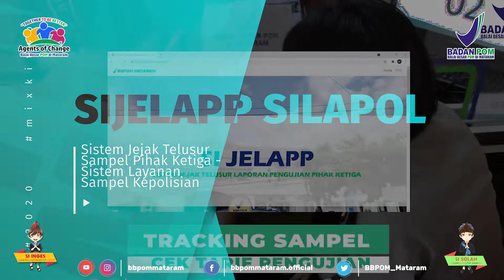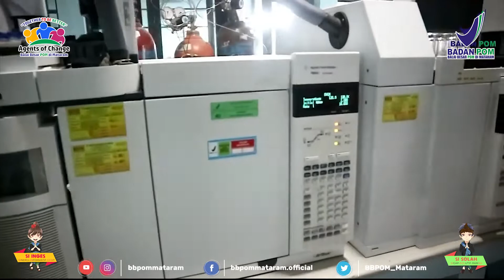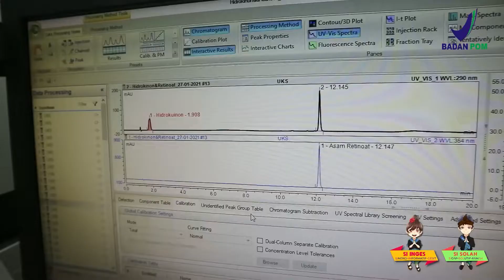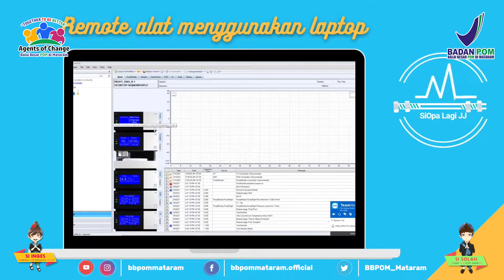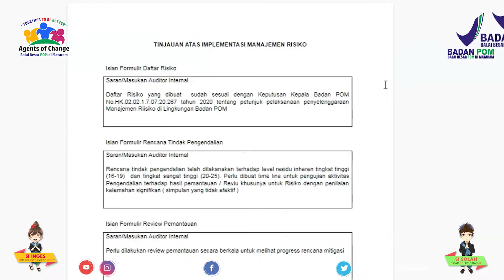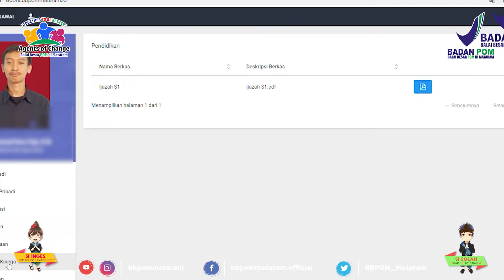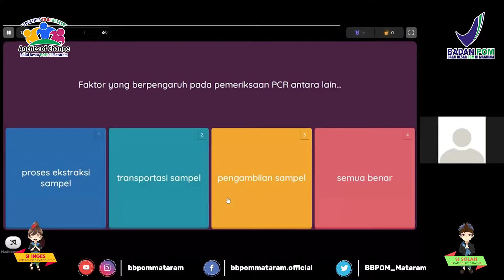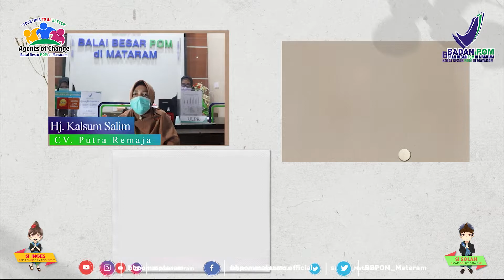Kegiatan Agent of Change Balai Besar POM di Mataram Tahun 2021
Kumpulan kegiatan agen perubahan BBPOM di Mataram Tahun 2021. Berisi rincian inovasi-inovasi yang telah dilakukan oleh BBPOM di Mataram.